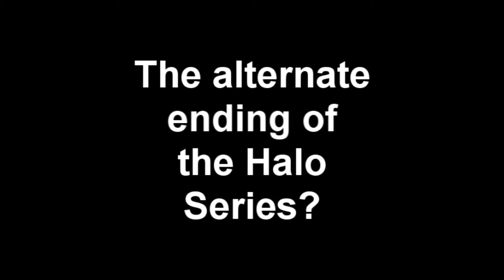April... fools?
Is it real? Master Chief gets thrown down into  the ark and dies? A true hero's death?